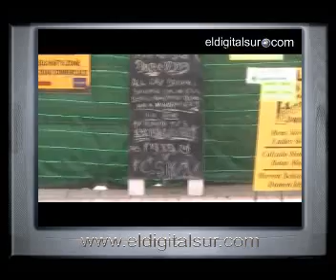Decae el comercio en Pueblo Canario por unas obras mal organizadas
Adeje 4 de Noviembre de 2009
El ayuntamiento de Adeje les informó a los comerciantes de la zona que el paseo no cerraría al completo para no causar muchas molestias, pero está cerrado totalmente y han cerrado más de 8 locales.

Los comerciantes y restauradores del Pueblo Canario, en Adeje, llevan años viendo cómo esta zona turística se va a pique. A pesar de los trabajos de regeneración que se han hecho y que se están haciendo la economía en esta lugar decae cada vez más. Lo último que denuncian los afectados son las mentiras y engaños de los concejales arquitectos y alcalde de la corporación adejera.

Hace dos meses y medio, indica Manuel Pollán, propietario del Mesón de las Tapas, desde el ayuntamiento de Adeje les extendieron una invitación a los comerciantes de Pueblo Canario para explicarles las obras que se llevarán a cabo en el Paseo Peatonal. La reunión se celebró en el Hotel Jardín Tropical. Ahí les informaron de las actuaciones a realizar, y lo más importante, que estas obras no molestarían a los restaurantes y comercios, con los cual no tendría que cerrar y por otro lado generaría puestos de trabajo. Cuál es mi sorpresa que después de dos meses de actuaciones el paseo está trancado, hay sólo cinco personas trabajando en las obras y más de ocho comercios han cerrado llevando a todo su personal al paro y aumentado la lista de desempleo, hay una muy mala organización.